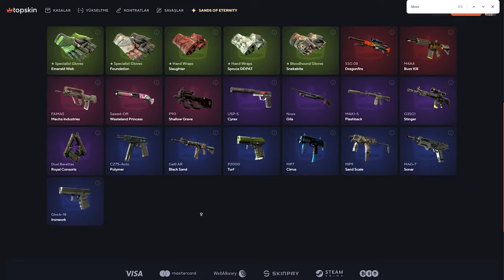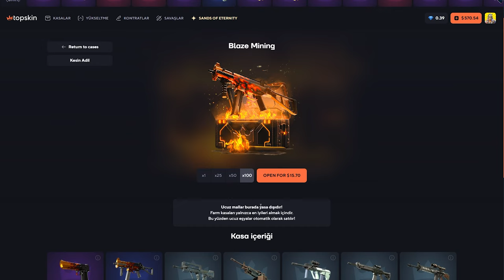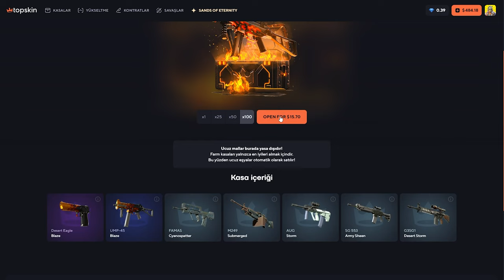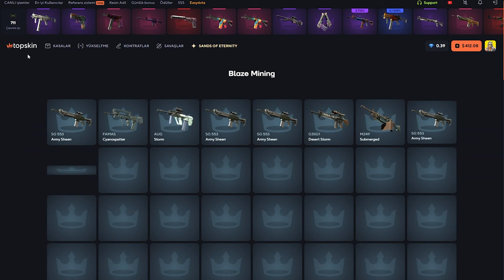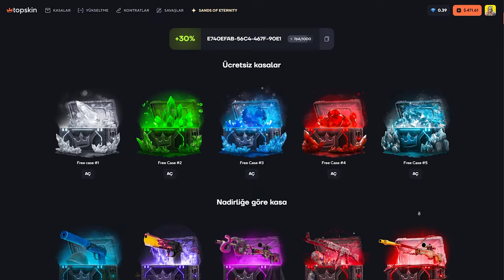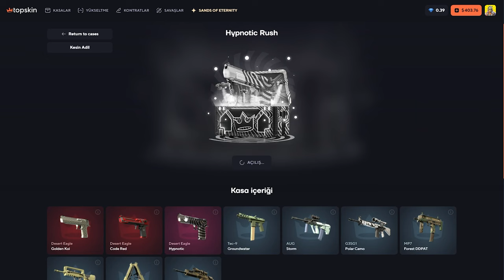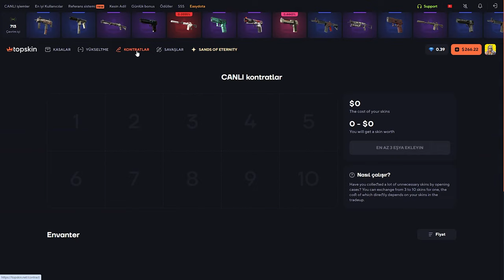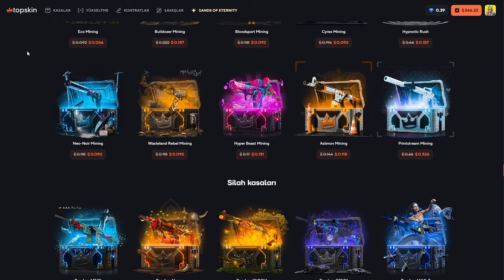DEAGLE BLAZE VURDUK! | TopSkin Promo Code 2024: Baruji